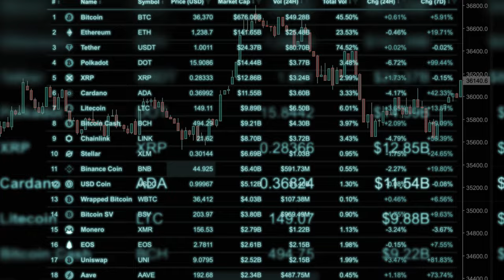"Vanlife for Beginners - The Ultimate Guide to Start Your Journey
In this insightful video, we delve into the world of Vanlife for Beginners: Top Tips to Start Your Journey. If you're looking to embark on an unforgettable adventure, you've come to the right place! Discover essential tips and tricks to kickstart your Vanlife journey. Whether you're a seasoned traveler or new to this lifestyle, our expert advice will help you make the most of your van adventures. From packing essentials to finding the perfect routes, we've got you covered. Join us on this exciting journey and embrace the freedom of Vanlife!

0:00 Intro
0:13 Try Out
1:09 How to Make Money
2:13 Backup Plan